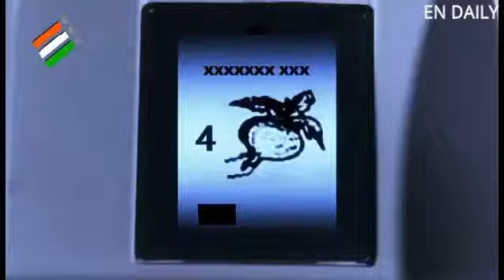आम चुनाव 2019 में हर बूथ पर VVPAT का इस्तेमाल होगा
VVPAT कुछ अहम् जानकारी, कैसे यह काम करता है, और मतदाता को किन बातो का ध्यान मत करते वक़्त रखना चाहिए ताकि मतदान निष्पक्ष और सुरक्षित हो | आम जन मानस के हित में जारी